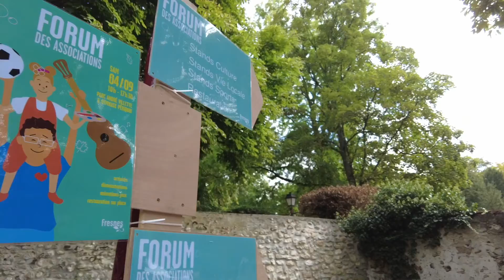Forum des associations - édition 2021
Retour en images et en vidéos sur le Forum des associations dans son édition 2021.